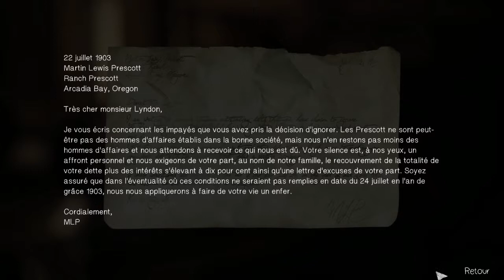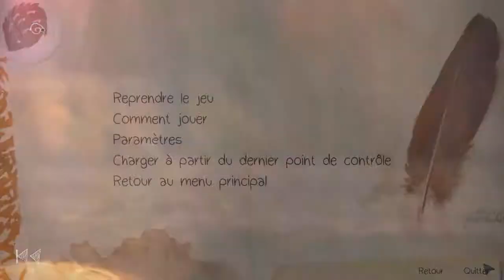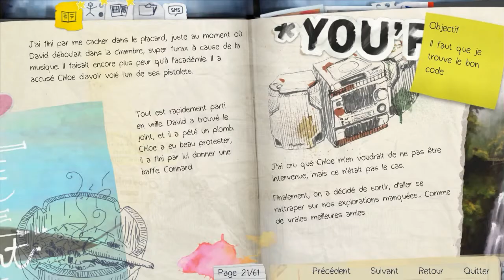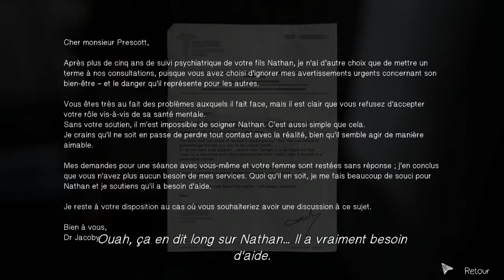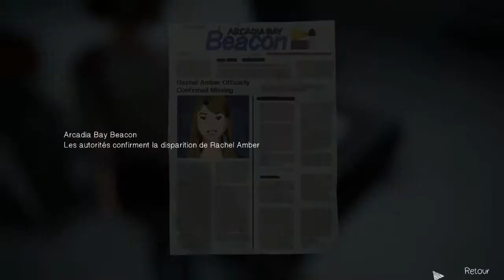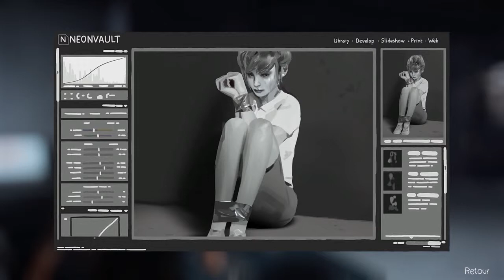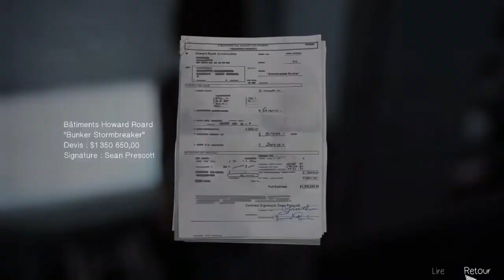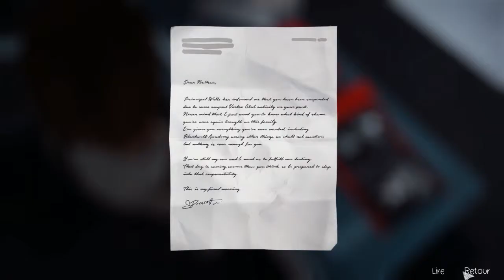Life is Strange - Episode 4 Partie 5 -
Yo bande de Roger c'est Th3Darkmoon et on se retrouve pour un Let's Play sur Life is Strange avec l'épisode 4. Achète ton jeu moins cher ici !
Bonne vidéo!